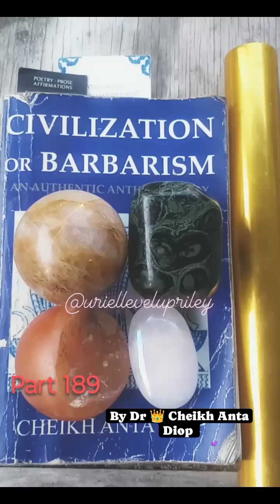⭐🪲⭐"CIVILIZATION OR BARBARISM" An Authentic Anthropology 📖✨❤️‍🔥Pt 1️⃣8️⃣9️⃣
🔥🕳️💦 "CIVILIZATION OR BARBARISM" An Authentic Anthropology By 👑 Dr Cheikh Anta Diop ✨ cheikhantadiop civilizationorbarbarism anthropology bookreading historyfacts africanphilosophy thebecoming Book 📚 Reading Narrator urielriley 👑🗣️💎 Uriel N Riley ✨💜✨ Chapter 17 DOES AN AFRICAN PHILOSOPHY EXIST 🌟💚🌟🪻🎯💫🧬💫Pages 📃📄3️⃣2️⃣8️⃣ ✨ 3️⃣2️⃣9️⃣ ⭐linebyline khepera details of egyptian cosmogony bookofthedead ❤️‍🔥🌑❤️‍🔥🙏🏾♠️ Highest Heart Love ❤️ and Honor..*Thank you for reading with me.* I appreciate you all. This one was huge. I had to let this one 🪑. 💯🪙